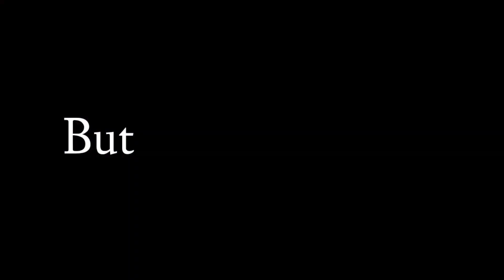My First Story Telling Vlog || रामनौमी वलोग || Kbvvlog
New update ke liye ap mujhe
Follow kar sakte hai

I'm Vlogger Artist

copyright disclaimer_____